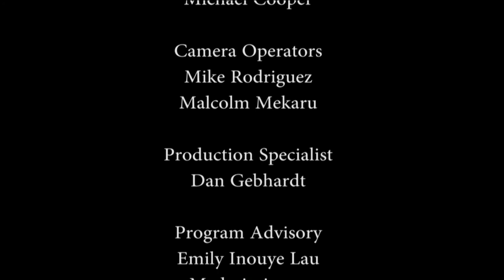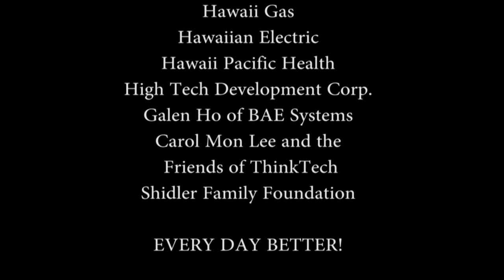A Pathway for STEM with John Rand and Kevin Kelly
Hosts Ethan Allen and Jay Fidell speak with John Rand (Program Director, STEM) and Kevin Kelly (Operations Manager, EPSCOR) about their collaboration to provide greater integration/pathways in the University of Hawaii education system.